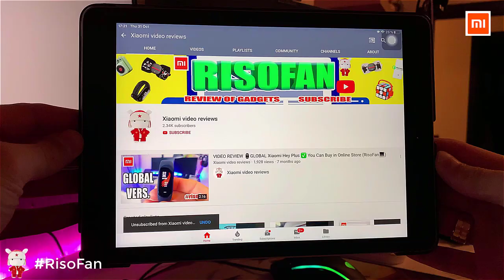Xiaomi Visual blackhead facial cleansing instrument.